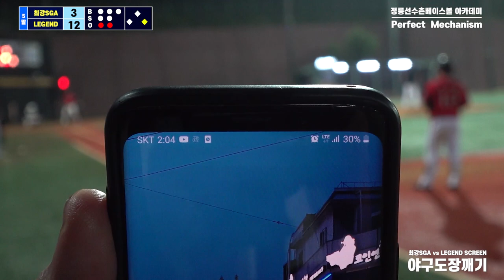사회인야구 도장깨기 1탄. 마지막회 9점차를 그랜드슬램과 투런포로 한방에 따라 잡는 ㅎㄷㄷ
인천에서 한가닥하는 레전드스크린야구존 팀
135km이상의 볼을 던지는 투수를 3명이나 보유한 아주 ㅎㄷㄷ한 이팀을
1차전에서 12:6으로 이긴  최강SGA
2차전 전반전까지 프로선출투수의 강력한 볼에 막혀2:5로 지고 있는 최강SGA
남은  후반부에 역전을 할수 있을지...

아... 그리고 팀에는 메인선수가 다 나올때가 있고 사정이 생겨 못나올때가 있고 잘했던 선수도 그 전날 술먹고 꼬알라 되서 경기에 임해서 잘 못하는 경우도 있고 한 부분이니 플레이 한부분만 보고 지나치게 평가하는 건 자제 부탁드립니다.

2층은 창문이 매우 많아 환기가 너무 잘되고